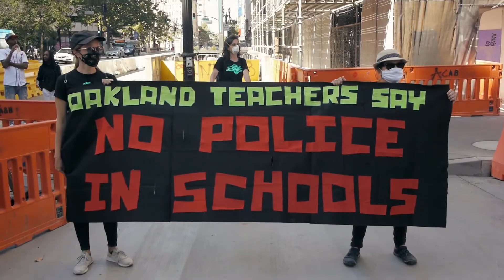Oakland Principal Shocks Protest With Famous Ice Cube Lyrics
Oakland High/OEA teachers fighting oppression by OUSD!

Educators for Black Sanctuary, O.U.S.D. Oakland Unified School District, O.E.A. Oakland Education Association rally and protest for POLICE FREE SCHOOLS outside of the Trans Pacific Centre Building 1000 Broadway, Oakland California